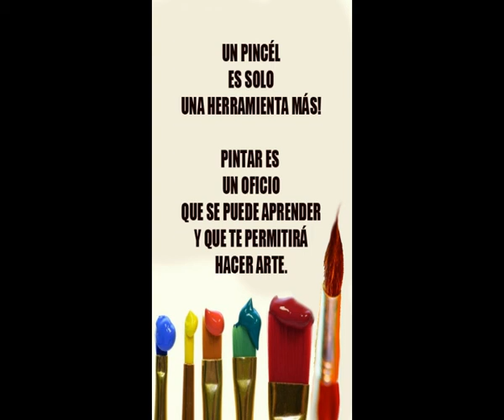ESCUELA DE PINTURA ART SCHOOL ON TENERIFE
IMPARTO CLASES DE DIBUJO Y PINTURA HACE 14 AÑOS EN ESTA  ESCUELA . SITUADA EN LA CALLE REAL DE LA MATANZA DE ACENTEJO, ESTE CENTRO OFRECE DOS DIAS SEMANALES DE TRES HORAS CADA DIA, EN DOS TURNOS DESDE LAS 16 HORAS A LAS 18:30 Y DESDE  LAS 18:30 HASTA LAS 21 HORAS. EL CURSO COMIENZA EN OCTUBRE HASTA JUNIO Y LAS MATRÍCULAS COMIENZAN EN SEPTIEMBRE. INFORMACIÓN EN EL AYUNTAMIENTO.